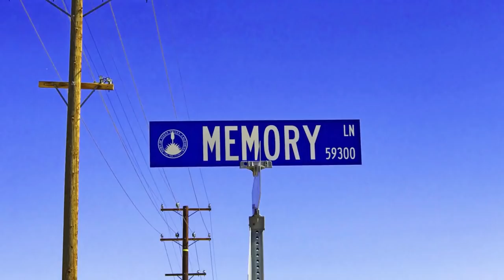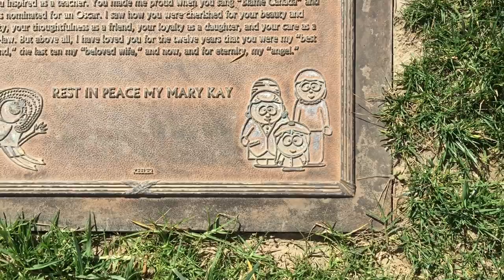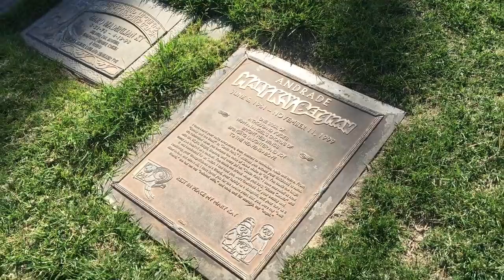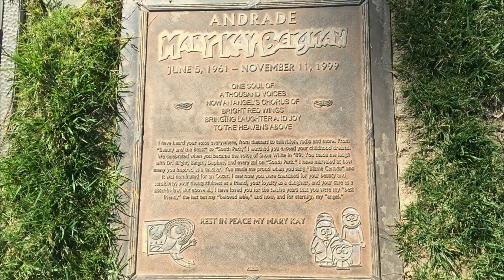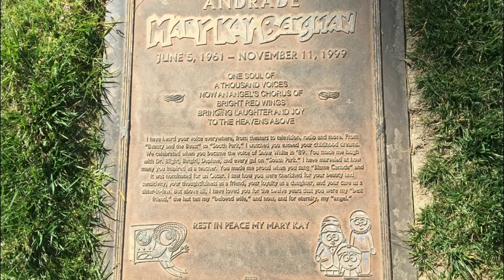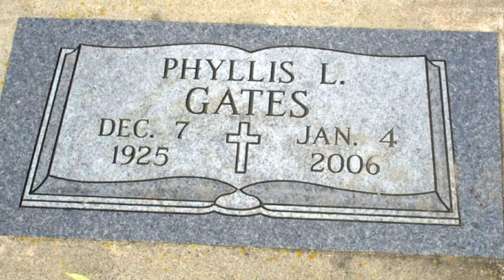FAMOUS GRAVE - Remembering Voice Actor Mary Kay Bergman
Today, my travels take me back in time to the famous grave site of voice actress Mary Kay Bergman. Her final resting place is located at Forest Lawn Hollywood Hills, California.

Thanks for joining me on another nostalgic road trip down memory lane.

Away, 2:03, by Geographer

Equipment: iPhone 7 and Canon SX530 HS